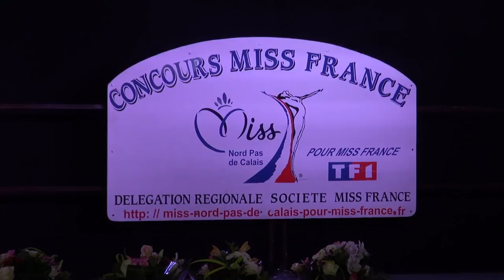Miss Caudrésis Séq 03 Maillot de Bain